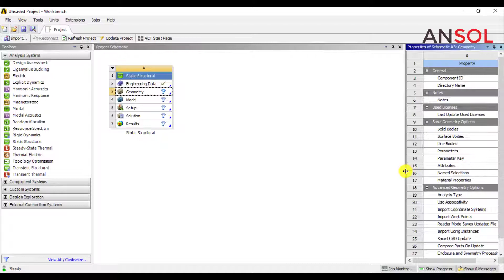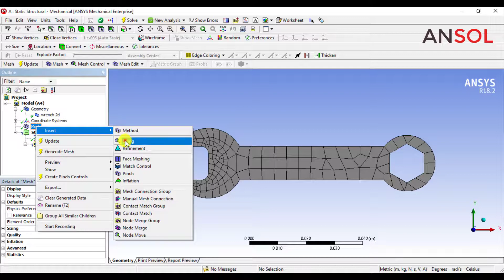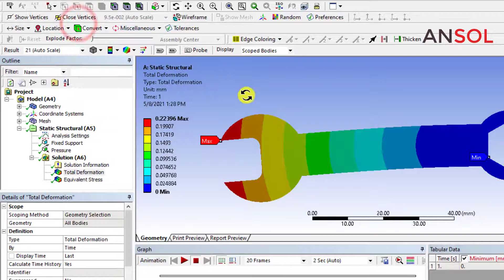Ansys workbench tutorials 106| Structural analysis of a Combination Wrench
Static structural analysis of a combination wrench will be carried out using ansys workbench.
Wrench is made of stainless steel, aim is to evaluate total deformation and von mises stresses against applied
load or pressure.
Learn
How to add material in ansys?
How to change mesh element size?
How to evaluate results in ansys?